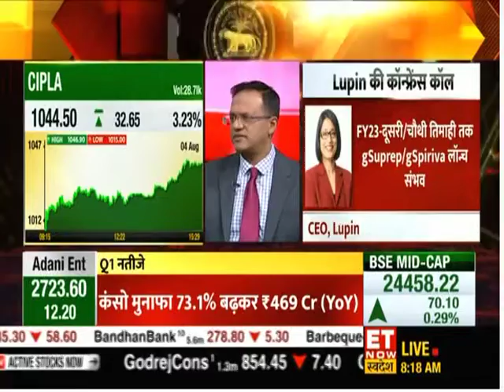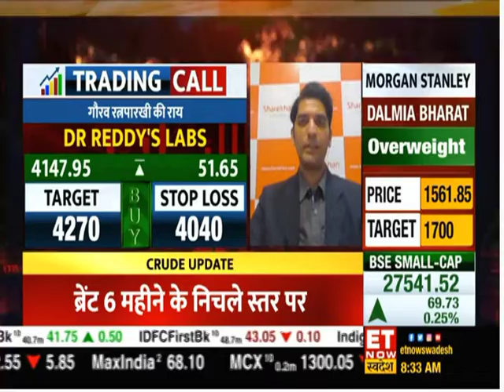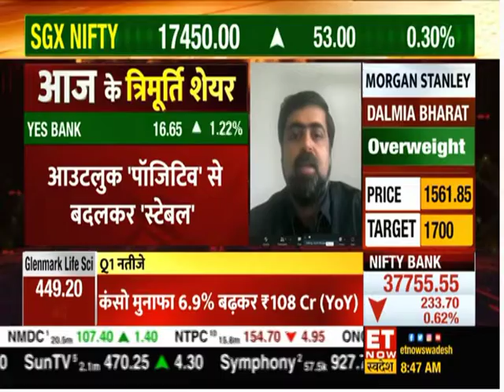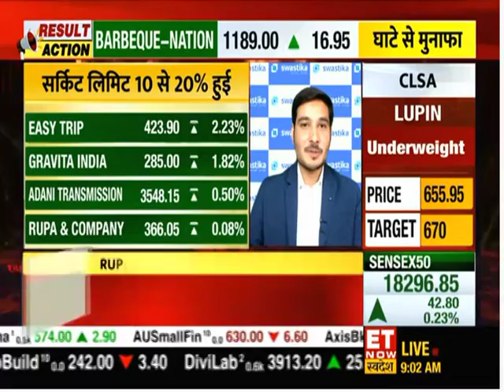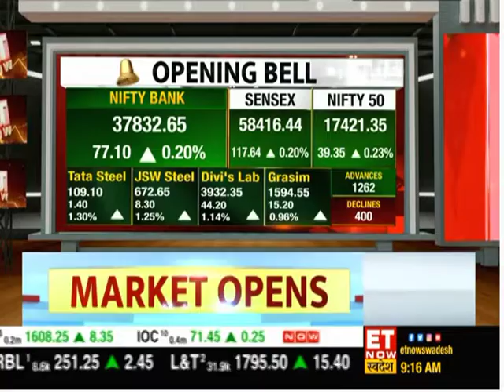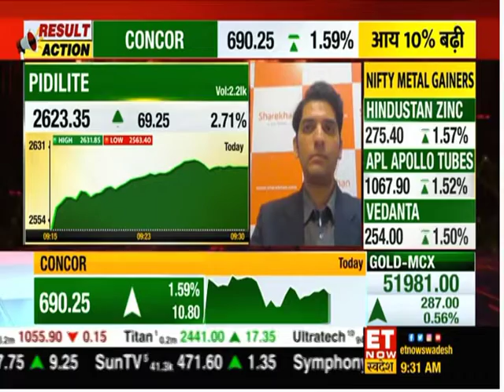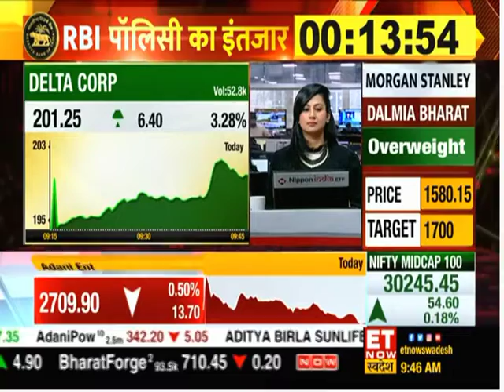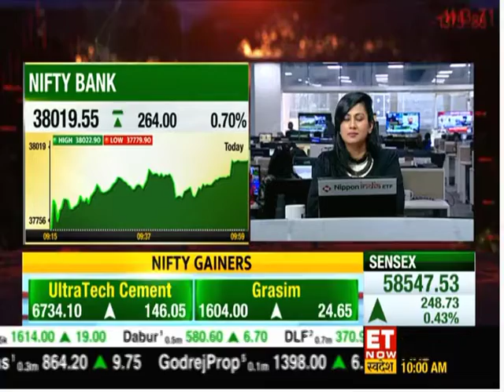Vaishali Parekh shares her view and top picks On Khara Sauda, with ET Now Swadesh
Vaishali Parekh - Vice President, Technical Research Desk, Prabhudas Lilladher, shares her view on stocks. Listen In For More Details